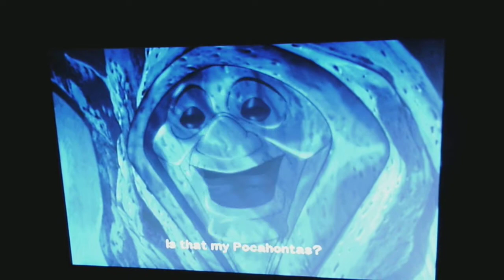Pocahontas 2 Pocahontas gets to Grandmother willows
Pocahontas tells Grandmother willows about now.